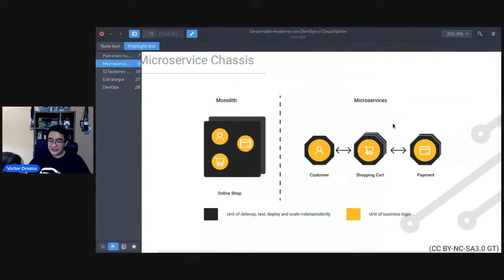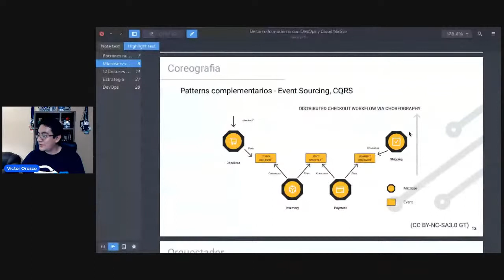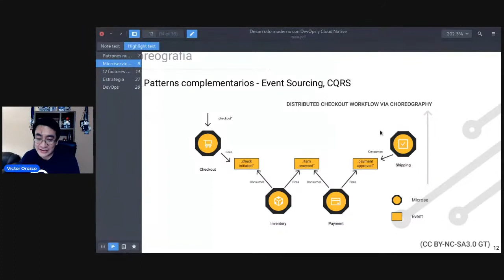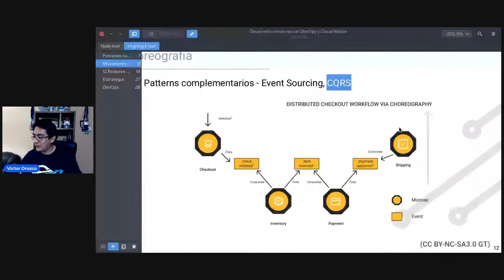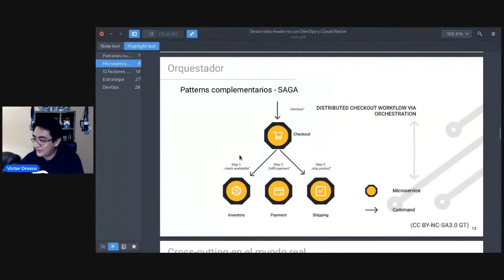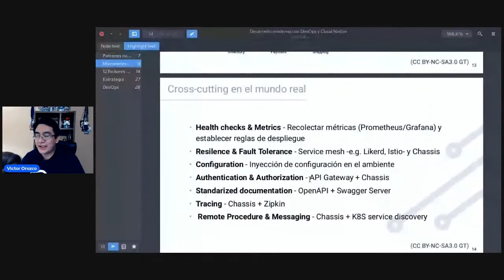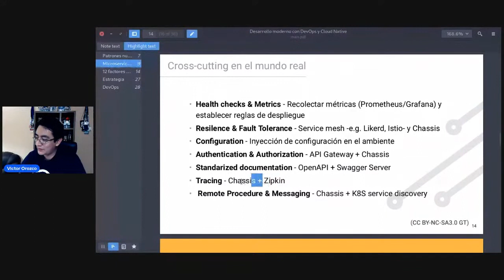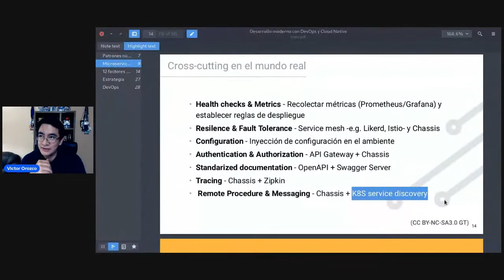Microservice Chassis, SAGA y Event Sourcing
En este vídeo discutimos la necesidad de patrones para transacciones distribuidas como SAGA y Event Sourcing, así mismo de algunas herramientas especificas para la creación de aplicaciones Cloud Native

La grabación es parte de un seminario dictado en conjunto con el Colegio de Ingenieros de Guatemala.